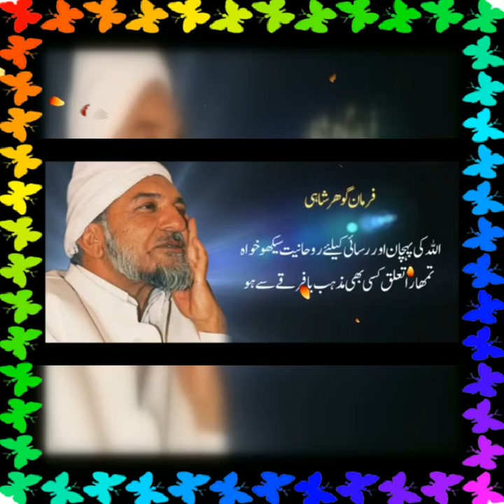"Imam Mehdi's face will shine on the Moon."- IMAM JAFAR SADIQ, AL-GHAYBA